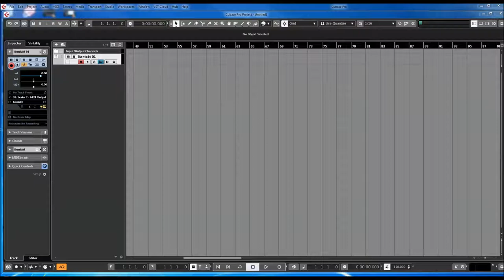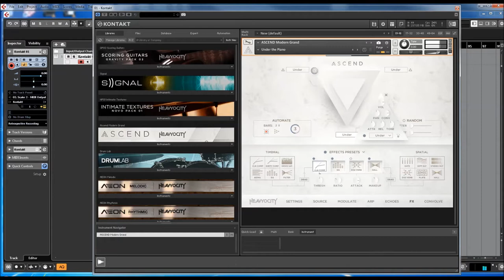Heavyocity | ASCEND | Core Concert D | Presets Preview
Heavyocity | ASCEND | Presets Preview (No Talking)
Introducing ASCEND: Modern Grand, the incomparable Concert D, reimagined.
Starting with one of the finest cinematic pianos in the world, Heavyocity then pushed the grandest of grand pianos even further, exploring new ways of evoking sound from this nine-foot frame. First, capturing several prepared performances in intricate detail (brushes, hammers, ebows, chains, and twine) and then, developing an all-new engine to bring these extraordinary sounds to life.

Recorded in stunning detail at a historic NYC studio, this specific grand piano was hand-selected by the Heavyocity team for its outstanding warmth, depth, and detail. Armed with a world-class selection of vintage and modern microphones, the team once again partnered with acclaimed Film Score Mixer Satoshi Noguchi, this time to bring the legendary Steinway sound into your studio. Simply put, ASCEND is your opportunity to play one of the finest cinematic pianos we've ever heard.

What's included in ASCEND
Rich Concert D Grand Piano, Captured in Stunning Detail
Creative Prepared Piano articulations including twine, ebows, brushes, and chains
Beautiful ppp Performance Captured for Emotional Cinematic Composition
All-new ASCEND Engine Creates Truly Inspirational Canvas

ASCEND Engine
The gorgeous ASCEND engine is a whole new world to explore -- complete with a library of rhythmic convolutions and dozens of layerable sources and FX. The highly-flexible Three Point Mixer provides instant inspiration, and the proprietary Echoes feature accompanies your performances with a lush musical randomness. With ASCEND, Heavyocity has crafted a new breed of cinematic grand piano. Your score may never be the same.

Tech Specs
47.8 GB uncompressed (23.3 GB on Disk with NI lossless compression)
Available as direct download only
1 NKI
110 Snapshot Presets
25 Ascended
10 Core Concert D
25 Extended
25 Rhythmic
25 Rhythmic Melodic
16 Sound Sources
Intuitive Sample Browser
ARP for building complex, rhythmic arpeggios
THREE POINT MIXER for realtime source blending
Stand-alone, VST, AU, AAX